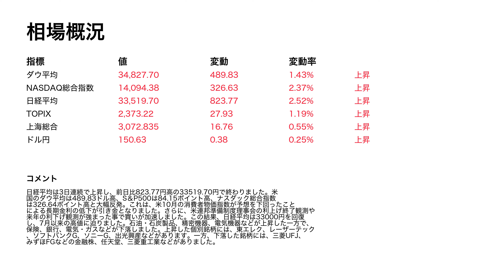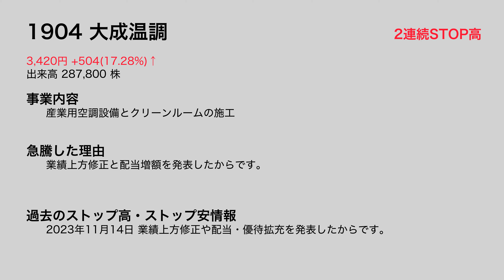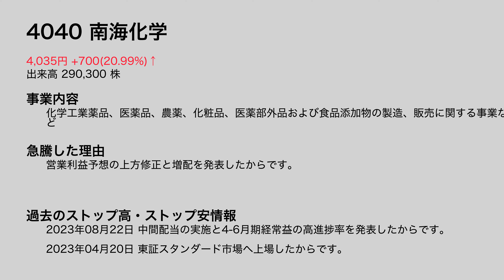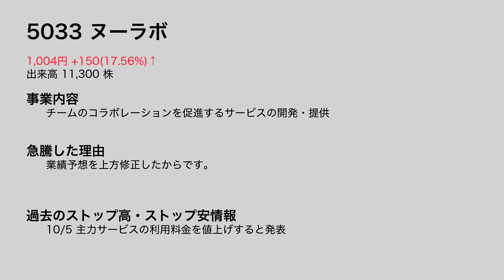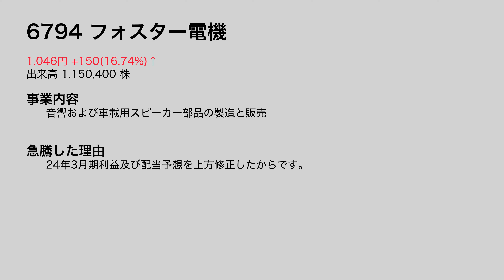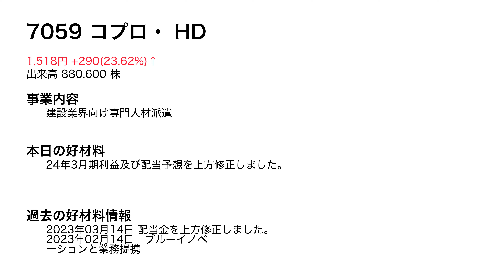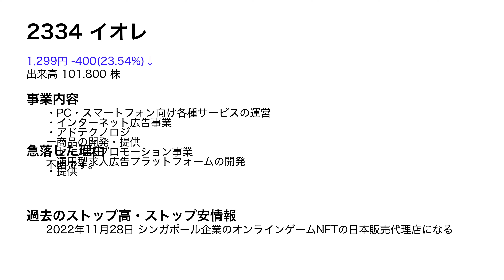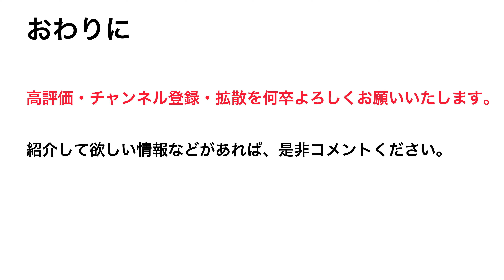2023.11.15 株式ニュース ストップ高・安・好材料銘柄、株主優待情報、IPO情報解説、明日の経済スケジュール！株式投資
株式投資ニュースとして、STOP高銘柄や話題の銘柄などの解説をしています

1384 ホクリヨウ
1904 大成温調
2168 パソナグループ
2215 第一屋製パン
2412 ベネフィット・ワン
2453 ジャパンベストレスキューシステム
2652 まんだらけ
3494 マリオン
3989 シェアリングテクノロジー
4011 ヘッドウォータース
4040 南海化学
4073 ジィ・シィ企画
4165 プレイド
5033 ヌーラボ
5212 不二硝子
5259 BBDイニシアティブ
5845 全保連
6551 ツナググループ・ HD
6554 SUS
6567 SERIO HD
6794 フォスター電機
9211 エフ・コード
9268 オプティマスグループ
9338 INFORICH
7059 コプロ・ HD
3486 グローバル・リンク・マネジメント
4449 ギフティ
6638 ミマキエンジニアリング
9218 メンタルヘルステクノロジーズ
5019 出光興産
2334 イオレ
3927 フーバーブレイン
6574 コンヴァノ
7809 壽屋
9553 マイクロアド
5867 エスネットワークス
5868 ロココ